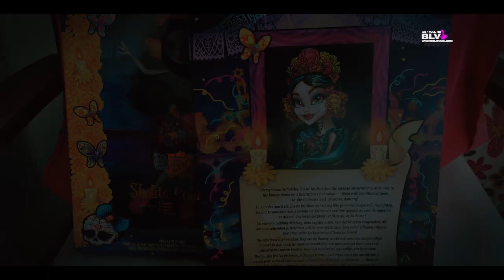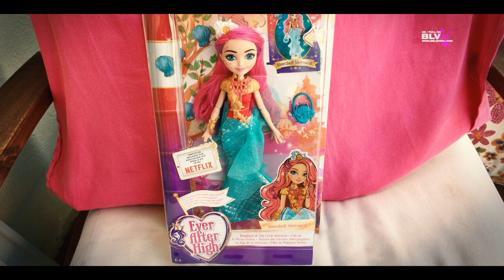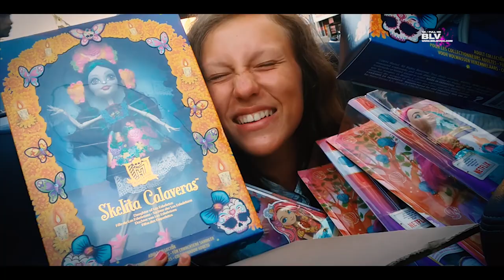НЕ ВЕРЮ СВОИМ ГЛАЗАМ Посылка из Америки новые куклы Монстер Хай Эвер Афтер Monster High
Распаковка посылки из Великобритании с новыми куклами Монстр Хай (Monster High), Эвер Афтер Хай (Ever After High) (часть 11).